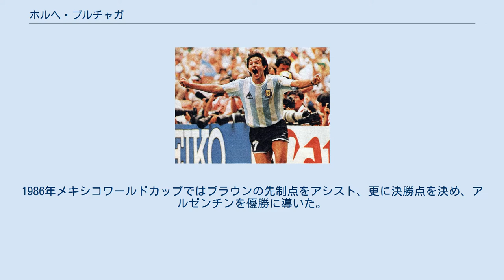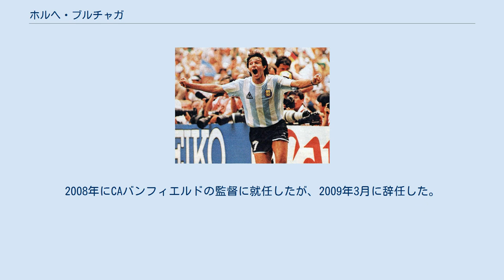ホルヘ・ブルチャガ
ホルヘ・ルイス・ブルチャガ（Jorge Luis Burruchaga, 1962年10月9日 - ）は、アルゼンチン・エントレ・リオス州出身のサッカー選手、サッカー指導者。
ニックネームはブル (Burru) 。
ポジションはミッドフィールダー（オフェンシブハーフ）。
息子のロマン・ブルチャガはテニス選手、マウロ・ブルチャガはサッカー選手である。
 ィンデペンディエンテでは1984年のリベルタドーレス杯で2試合を通じての決勝ゴールを決め、優勝に貢献。
1986年メキシコワールドカップではブラウンの先制点をアシスト、更に決勝点を決め、アルゼンチンを優勝に導いた。
代表ではディエゴ・マラドーナとのプレーの相性がとてもよく、ブルチャガのことを、自分の副官の様な存在であったとしている。
 CAインデペンディエンテでは、1983年にアルゼンチンリーグ優勝、1984年コパ・リベルタドーレス1次リーグ、2次リーグで9試合5ゴールを決め、決勝進出に大きな役割を果たすと、決勝のグレミオ戦で1stレグで決勝ゴールを決め、これが1stレグ、2ndレグを通じて唯一のゴールとなり、優勝の原動力となった、同年12月日本で開催されたインターコンチネンタルカップではリヴァプールを1-0で破り優勝を果たした。
 1985年からはフランスのFCナントに移籍、1992-93シーズンはヴァランシエンヌFCに移籍、二桁ゴールを挙げる活躍をしていたが、八百長疑惑に巻き込まれ、2年間はクラブチームでの試合からの出場停止処分を受けた。
 処分が明けてからは古巣インデペンディエンテに復帰、1996年の南米スーパーカップ制覇や1995年のレコパカップの優勝に貢献し(1996年、神戸で開催されたグレミオ戦では試合には敗れたが、PKで1ゴールを決めている。
)、1998年のアルゼンチンリーグ前期リーグ、ベレス・サルスフィエルド戦を最後に引退した。
 1983年から1990年にかけてアルゼンチン代表でプレーし、1983年のコパ・アメリカでは得点数は3ゴールながら大会得点王になった。
 1986年、メキシコワールドカップでは、グループリーグ最終戦のブルガリア戦でゴール、準決勝のベルギー戦ではマラドーナの決勝ゴールをアシスト、決勝戦の西ドイツ戦ではFKからブラウンの先制点をアシスト、さらに決勝点となる3点目のゴールを決めアルゼンチンに優勝をもたらした。
 1990年、イタリアワールドカップでは、グループリーグ第2戦ソビエト連邦戦でゴールを決めるなど全7試合に出場、決勝に進出したが、西ドイツに0-1と破れ準優勝に終わった。
1994年のワールドカップアメリカ大会時も代表候補になるが、最終的にはメンバーから外れた。
代表では57試合に出場13ゴールを挙げた。
 現役引退後は指導者として国内クラブの監督を歴任している。
2005年、レイナルド・メルロの後継としてエストゥディアンテス・デ・ラ・プラタの監督に就任した。
2006年にCAインデペンディエンテの監督に就任したが、2007年4月に更迭された。
2008年にCAバンフィエルドの監督に就任したが、2009年3月に辞任した。